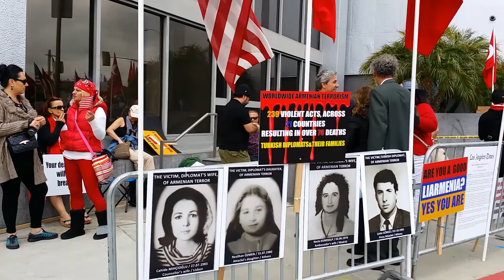Turks responding false Armenian claims about 1915 Events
Turkish Americans protests the one sided story about 1915 Events in front of the Turkish Consulate in Los Angeles.